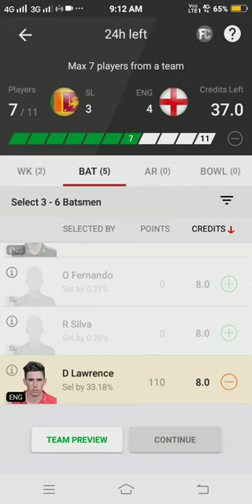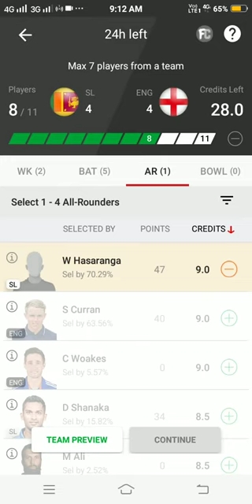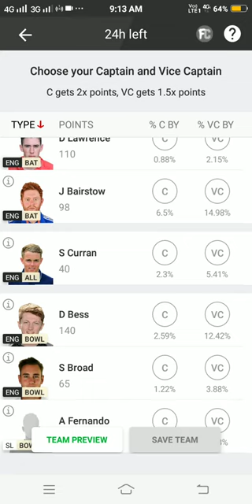SL vs ENG DREAM11 TEAM || SRI LANKA vs ENGLAND || 2nd TEST || ASUR GAMING